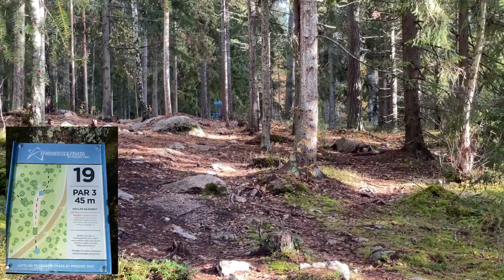PELATTIIN KIERROS KAVEREIDEN KANSSA JA ESITELLÄÄN LAITILAN RATA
Käytiin kavereiden kanssa heittämässä tuulinen metsärata. Käy tsekkaa, kuinka kiekko uppos korii.

Kiitos, että katsoit! Heitä peukku ylös, jos tykkäsit ja kommentoi, millaisia videoita haluaisit nähdä multa jatkossa! :)

Kiekkoja saatavilla myös Rauman Intersportista!

Tsunamin hankkimalla tuet mua kohti mun unelmia ja kilpailemista viikonlopusta toiseen, iso kiitos siitä!